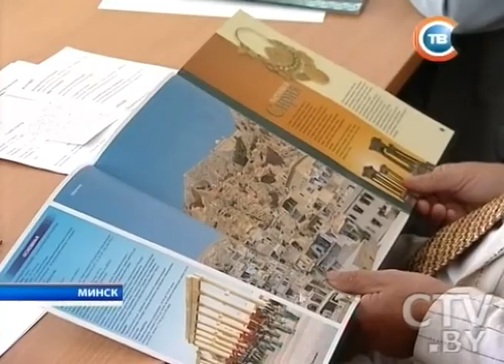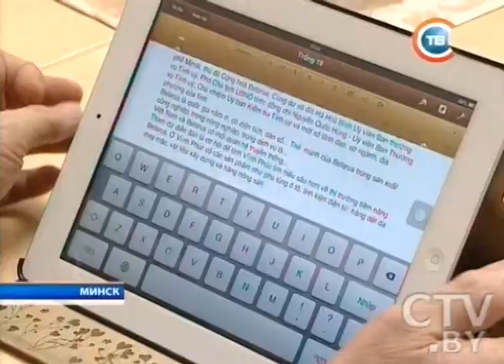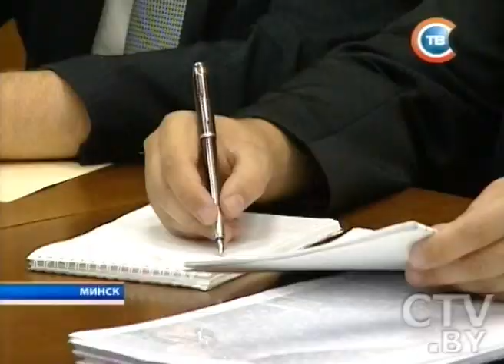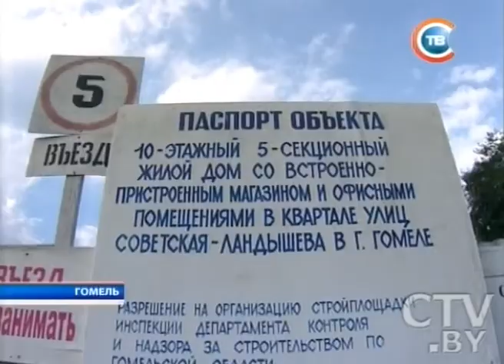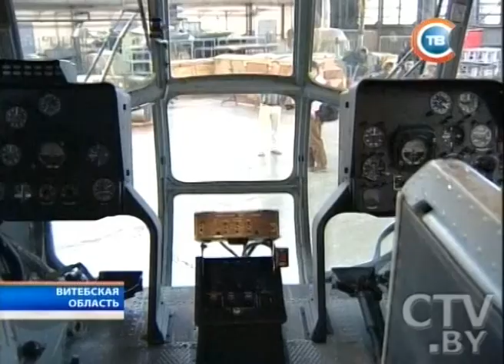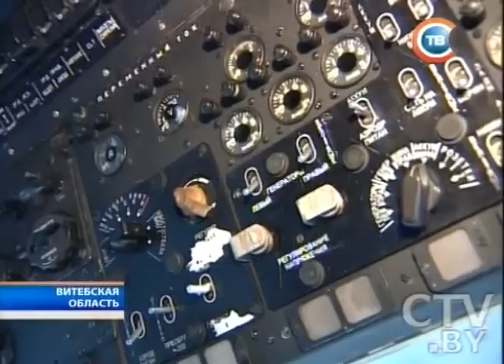CTV.BY: Новости "24 часа" 11 сентября 2013 года за 19.30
Александр Лукашенко поблагодарил главу «Роснефти» за принципиальную позицию по вопросам поставки нефти в Беларусь
Белорусские и иностранные ученые приняли обращение к мировой общественности по поводу ситуации в Сирии
Андрей Кобяков о долгостроях: Должностных лиц, которые не выполнили свои обязанности, нужно привлечь к ответственности
Николай Ладутько: Станцию метро «Малиновка» откроем к 9 мая
В Минске в преддверии Дня города более 250 семей получили квартиры в новостройке
Первый серийный вертолет МИ-8 МСБ создали в Витебской области. Испытания 23 сентября 2013
В Новополоцке проходит финал республиканских соревнований по футболу среди детей и подростков «Кожаный мяч»